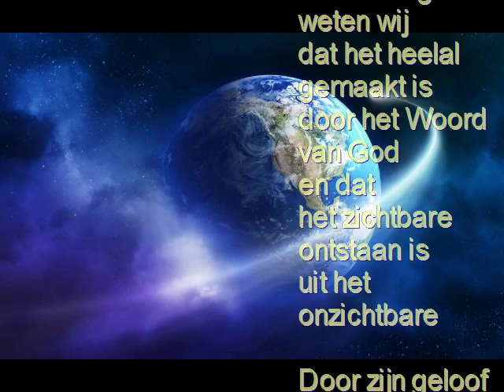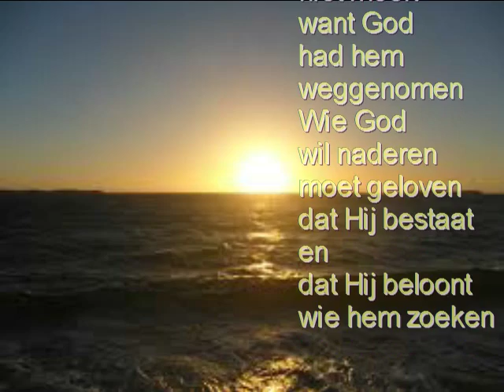GOSPEL LIGHT deel 2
De schepping, een woord uit Hebreeërs 11